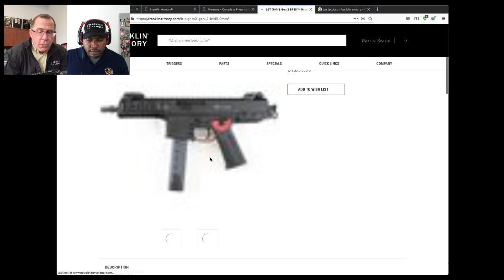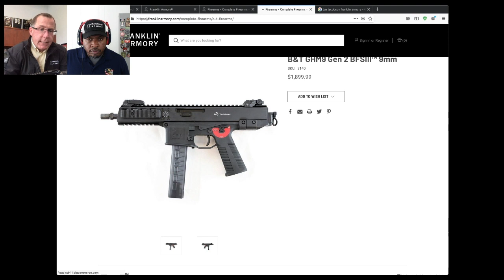Catching Up With Jay Jacobson Franklin Armory: Title 1 Explained